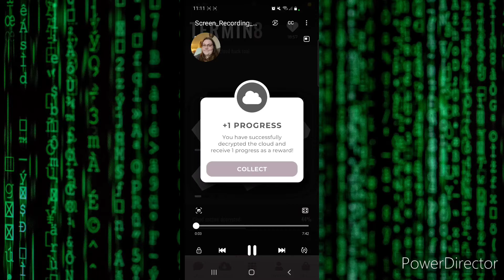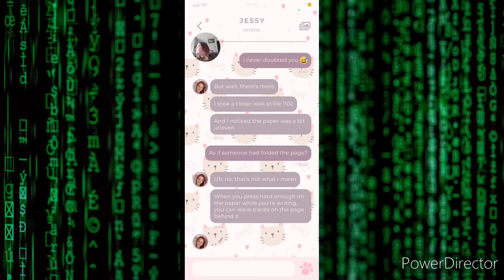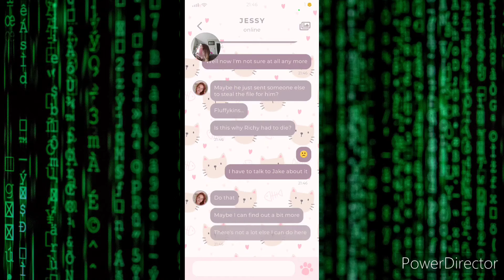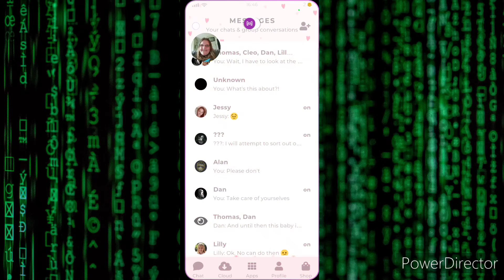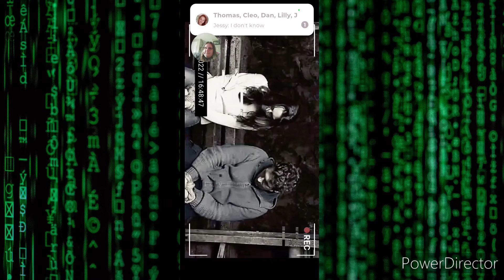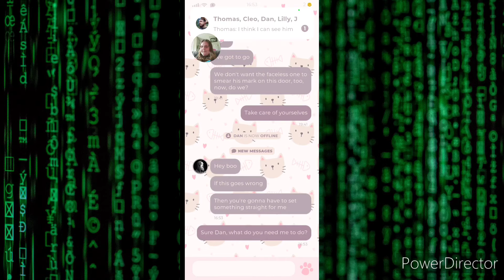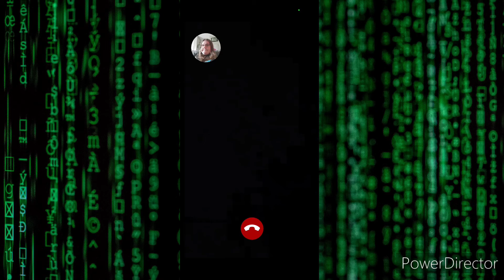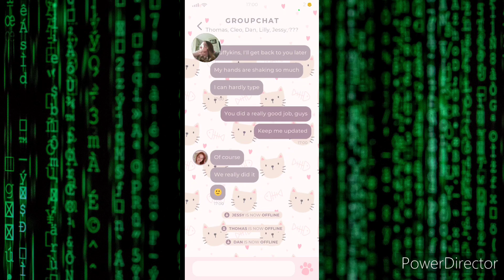Duskwood episode #42 we found a live stream...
Welcome to Duskwood thank you for tuning in if you like what you see check out this playlist that I have created with all the episodes thus far